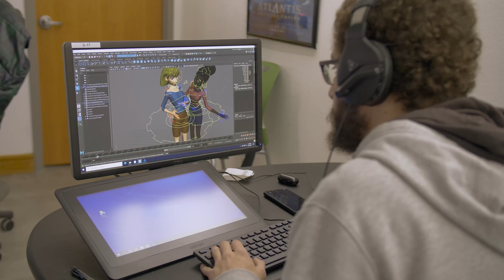Academics at Daemen University | A World of Opportunity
Daemen University recognizes that education needs to be more agile if it is to help prepare students for professional, intellectual, and civic leadership. At Daemen the core curriculum provides an innovative competency-based foundation for your studies in whatever major you may choose.

Academic Affairs accomplishes its goal of graduating students ready to meet the profound challenges of life by providing a learning experience centered on the individual student. Students work with faculty to realize dreams, to cultivate the intellectual and practical skills necessary for personal fulfillment and professional success, and to develop a sense of responsibility for the health and well-being of the local, national, and global societies in which they live.

Follow Daemen University on Social Media! 😄

About Daemen University: 🏫

Daemen University is a private, nonsectarian university in Amherst, N.Y., offering undergraduate and graduate level degrees. We encourage our students to be creative, innovative, ethically-minded leaders for an ever-changing, diverse, and interconnected world.

It starts right here with the intellectual strengths acquired through the liberal arts and the preparation necessary for professional excellence. Here, we create spaces for belonging and support students as they build their legacy.

Daemen encourages its students and alumni to move their dreams, vision, and values forward and to shape their community and make meaningful contributions to society. It all begins with a Daemen education.